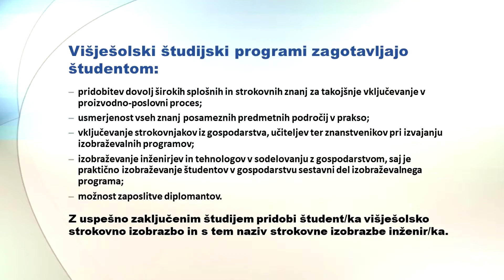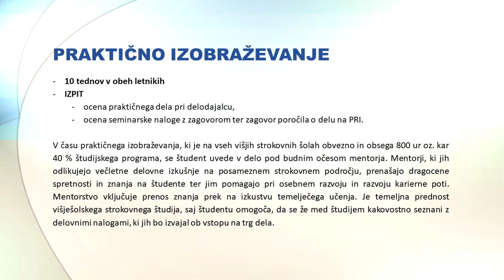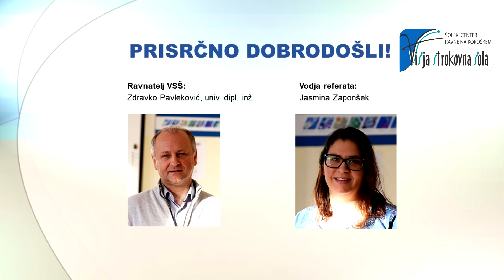VIŠJA STROKOVNA ŠOLA, Ravne na Koroškem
Informacije o študiju na Višji strokovni šoli na  Ravnah na Koroškem.
STROJNIŠTVO in MEHATRONIKA